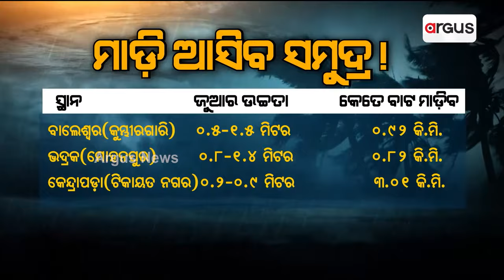ମାଡି ଆସିବ ସମୁଦ୍ର ! || Cyclone Dana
ମାଡି ଆସିବ ସମୁଦ୍ର !
ମାଡି ଆସିବ ସମୁଦ୍ର ! || Cyclone Dana || Kendrapada